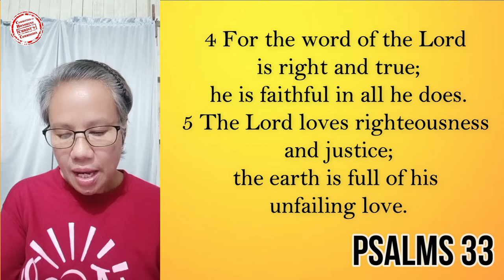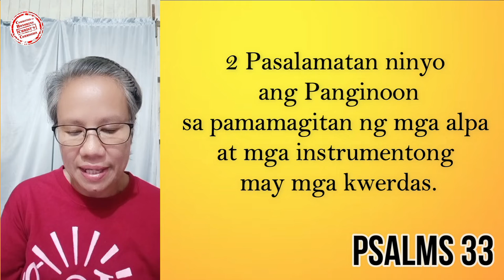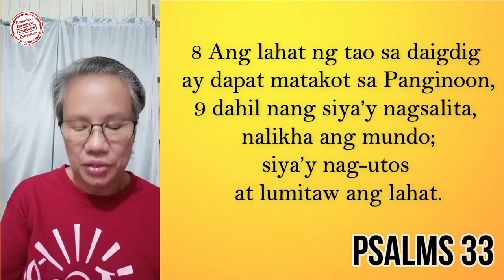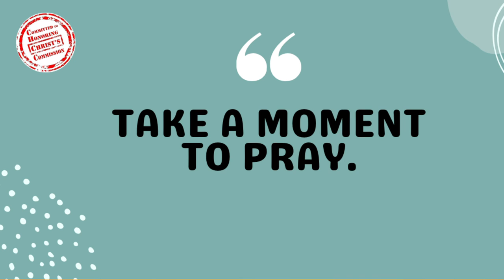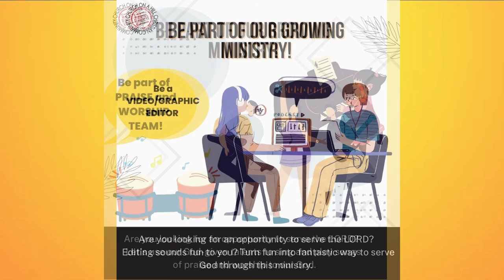03AUG2022 | Lord of the Nation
Good morning po sa ating lahat!